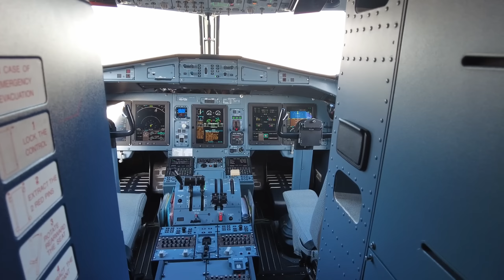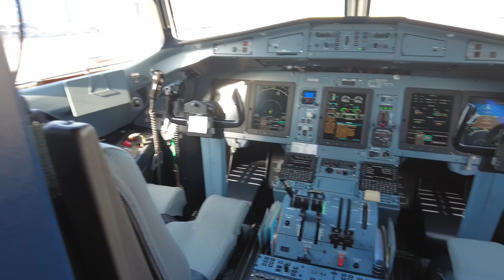Впервые так встречаю самолет! Silkavia Tashkent. Аэропорт терминал 3.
Встречаем первый самолет новой авиакомпании Silkavia Tashkent. Аэропорт 3.

Друзья впервые присутствовала на встрече самолета в Узбекистане, это впечатляет!

📍Все локации, которые мы посещаем, отмечены в моем телеграмм канале, проходите по ссылке